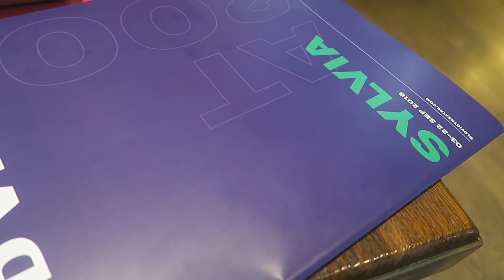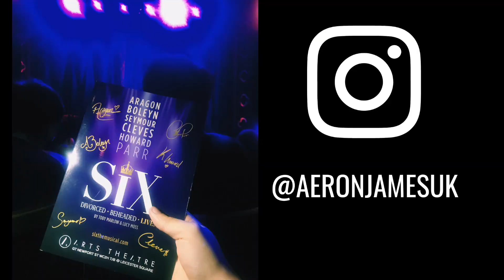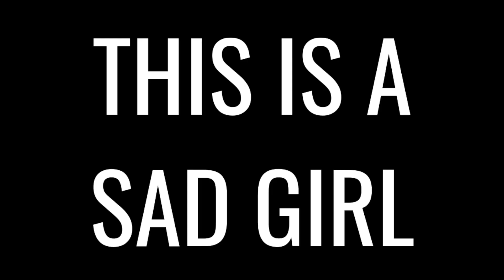Time For SIX THE MUSICAL! | Weekly Vlog | AeroVlog Week 7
Six, Sylvia & 42nd Street | AeroVlog Week 7

It's AeroVlog Week 7! This is the week where Aeron James forgot to film...however I did get up to loads including going to the first The Show Goes On cabaret at Studio 88, Strictly Ballroom at the Piccadilly Theatre, Sylvia at The Old Vic Theatre, rehearsals for the UK & Ireland tour of the National Theatre's Macbeth, 42nd Street starring Bonnie Langford at the Theatre Royal Drury Lane, Everybody's Talking About Jamie for the ninth time at the Apollo Theatre and Six at the Arts Theatre.

Appearances from Olivia Mitchell (Rewrite This Story), Charlotte O'G (TalkStageyToMe) & Georgia from The Theatre Cafe!

Name: Aeron James
Age: 22
Nationality: British
Gender: Cis Male
Pronouns: He/Him
Sexuality: Gay
Main Loves: Coffee, Vintage, Disney, Musicals